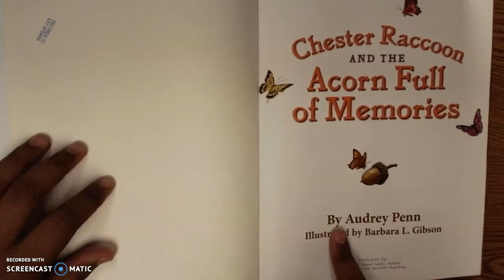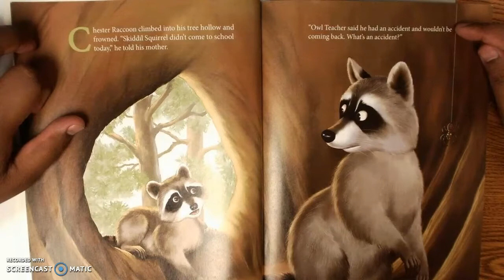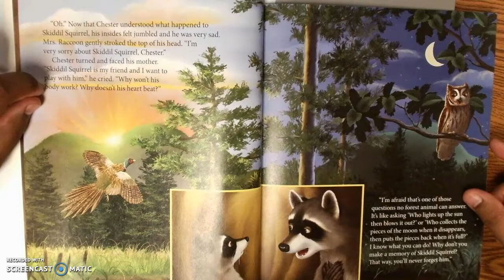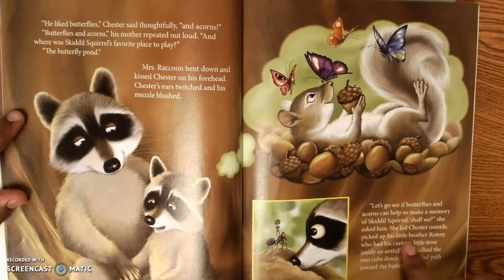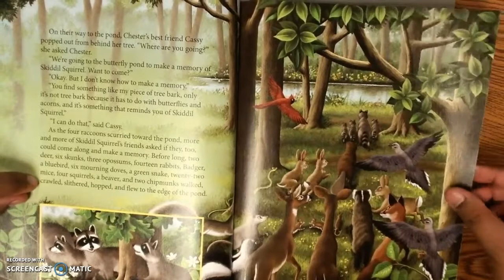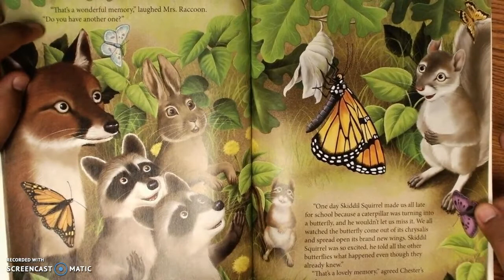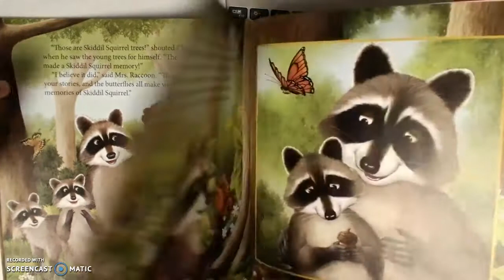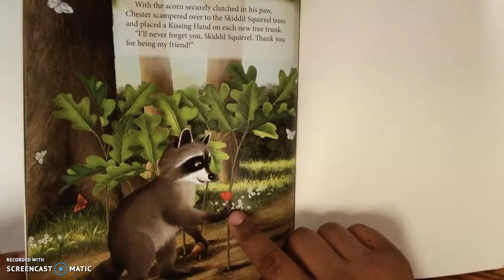Chester Raccoon and the Acorn Full of Memories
By Audrey Penn
Illustrated by Barbara L. Gibson

Mrs. Spears
Mr. Sebastian